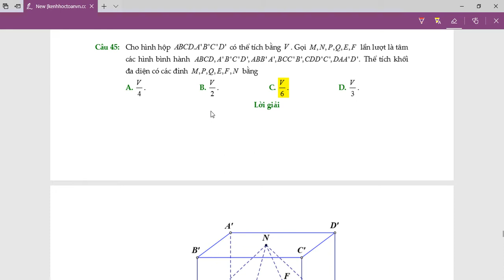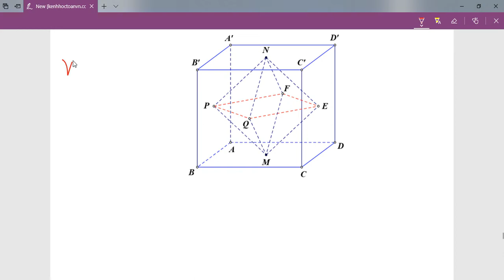VDC Thể Tích Khối Đa Diện Đề Chuyên ĐH Vinh (C.45&C.46) - Toán Chuyên Vinh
VDC Thể Tích Khối Đa Diện Đề Chuyên ĐH Vinh (C.45&C.46)
Link đề:

HỎI & ĐÁP TẠI Địa Chỉ dưới đây :
1. Like fanpage tại:
Xem video tiếp theo :
1. HÌNH HỌC KHÔNG GIAN CỔ ĐIỂN
2. KHẢO SÁT HÀM SỐ
3. PT Lượng Giác
4. Hàm Số Mũ & Logarit
5. PP Tọa Độ Oxyz
6. Giải Đề HKII Toán 12
7. Nguyên Hàm & Tích Phân
8. Số Phức
9. Giải Đề Thi Thử THPTQG 2019